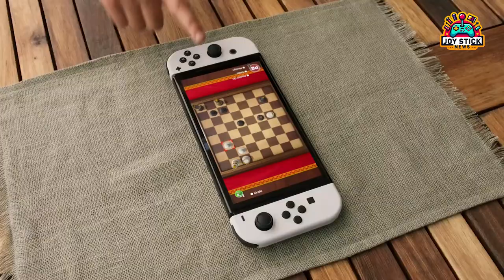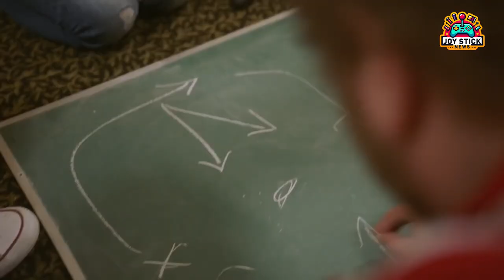Switch 2 Specs – What to Expect from Nintendo’s Next-Gen Console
Dive into the future of gaming with our in-depth speculation on Nintendo's next-gen console, the Switch 2! Discover the potential upgrades in performance, graphics, and more as we analyze what Nintendo might have in store for us.

Nintendo Switch 2, Next-Gen Console, Gaming Speculation, Nintendo 2024, Switch 2 Rumors, Gaming Hardware, Future of Gaming